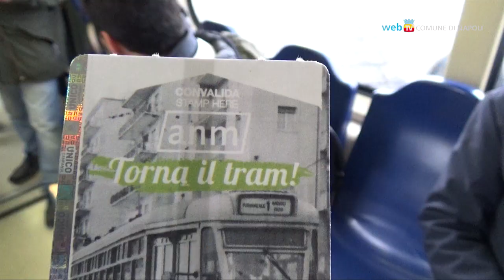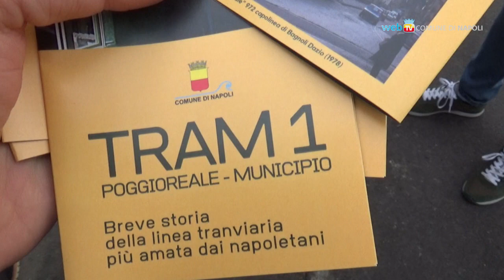Riparte il Tram 1, da Municipio a Poggioreale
Torna in funzione la linea 1 dei tram che collegano Emiciclo Poggioreale a via Cristoforo Colombo con corse ogni 8 minuti, dalle ore 5.55 alle 23.30. Si lavora per estendere il servizio anche a piazza Vittoria e piazza Sannazaro.